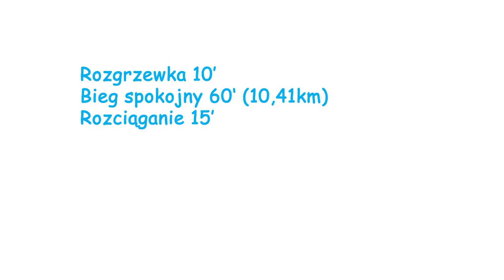14 Poznań Maraton - Biuraut - IX tydzień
Dziewiąty tydzień przygotowań Biurauta do 14 Poznań Maraton.